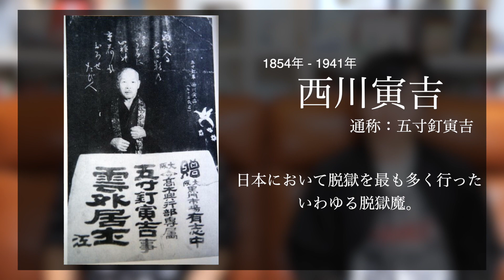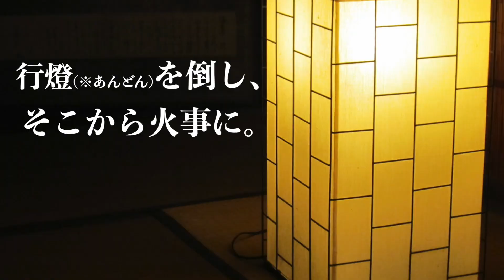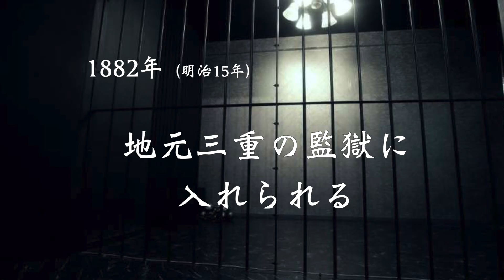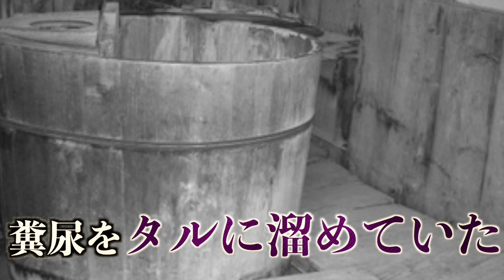【脱獄魔】日本最強の脱獄魔！五寸釘寅吉の天才的な脱獄！【歴史ミステリー】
有名都市伝説に再度光を当てる企画

『日本最強の脱獄魔！五寸釘寅吉の天才的な脱獄』

プレゼントの配送業務は、株式会社クリーク・アンド・リバー社（以下C＆R社）に委託しています。
そのためご提供頂いた個人情報はC＆R社にも提供されますので、その旨ご同意いただける場合のみご発送ください。なお、頂いた個人情報はプレゼントの発送以外に利用することはございません。

都市ボーイズへのファンレター・プレゼントは下記までお送りください。
〒105-0004
「都市ボーイズチャンネル」ファンレター・プレゼント係